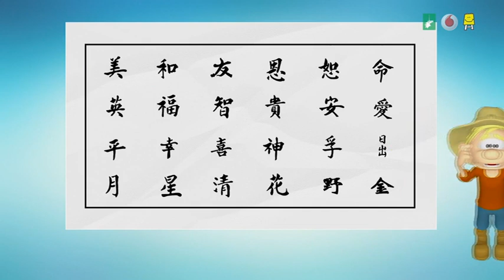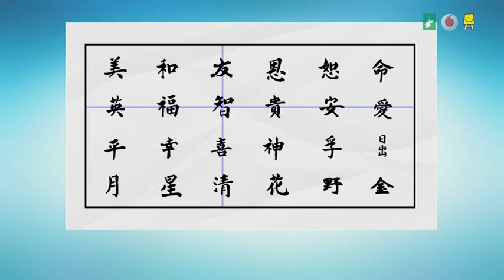Map Introduction (Marathi) | नकाशावर जागा शोधणे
The map helps you find different places on the earth. Develop a basic understanding about maps with this game.